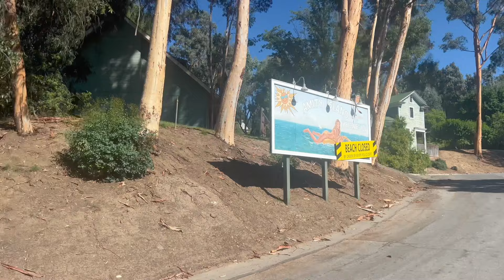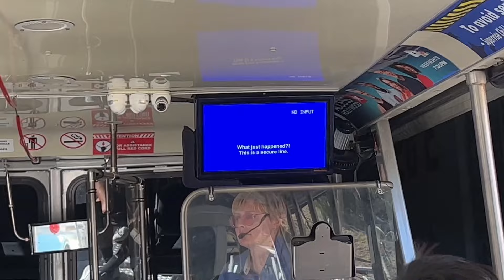Cherie DeVille & Alix Lynx Go To Universal Studios!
Come spend the day with me and Alix Lynx at Universal Studios Hollywood! We had so much fun & did so many things in the park!